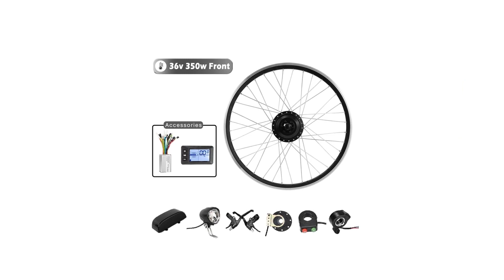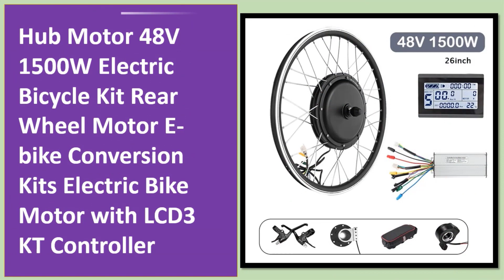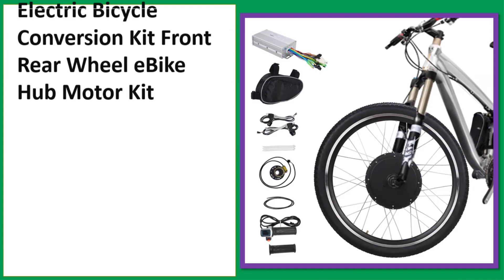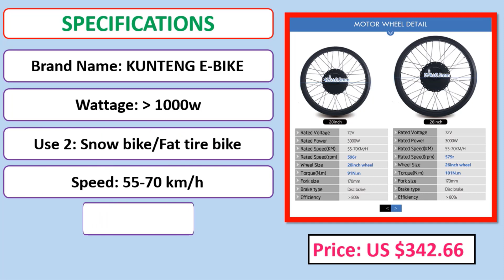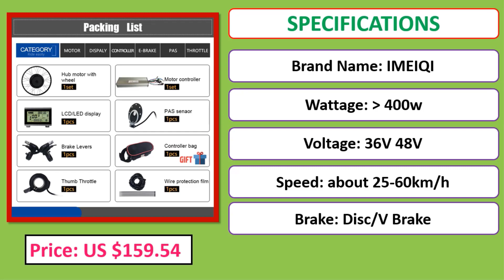Top 5 Best EBike Conversion Kits in 2023 | Best Ebike Mid Drive Motor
Looking for the Best EBike Conversion Kit, In this video I have compiled a list of the top 5 eBike Conversion Kit in the market

05.eBike Conversion Kit 250W 350W 500W 1000W 1500W 2000W 36V/48V Front/Rear Wheel Hub Motor Electric Bicycle Conversion Kit

04. eBike Conversion Kit 2000W48V Hub Motor Wheel 20inch24inch26inch27.5inch28inch29Inch700C Front Fork 100mm Electric Bicycle Kit

03. Electric Bicycle Conversion Kit 2000W 48V Rear Rotate Wheel Hub Motor Rear Dropout 135mm 20-29Inch700C

02. Electric Bicycle Conversion Kit 500W1000W1500W3000W 36V48V72V Front Rear Hub Motor Wheel 20"26" Fat Tir eBike Conversion Kite

01. eBike Kit 250W 36V48V Hub Motor Wheel Brushless Gear Front Fork 100mm Rear Fork 135-142mm Electric Bicycle Conversion Kit